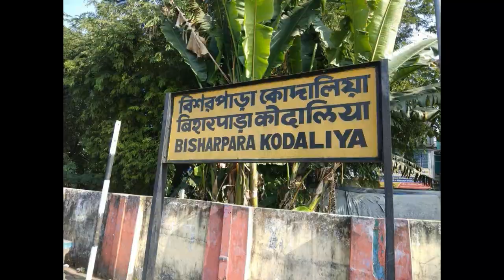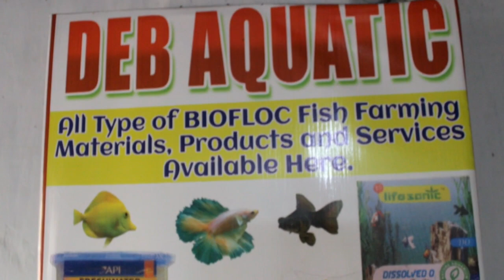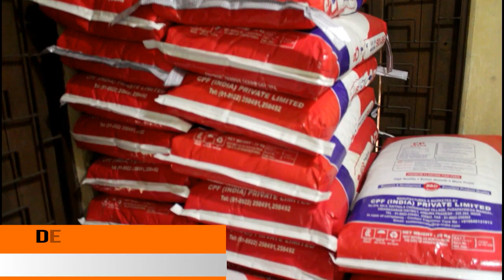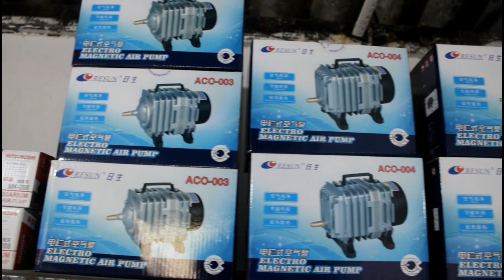Biofloc Equipment | Biofloc material | Biofloc Accessories | Botton clean all product in kolkata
Here you can get all type accessories, products, materials and equiupment. biofloc fish farming tank set up in west bengal all type materials you can get here. bottom clean fish farming all goods you can get here.
Company Name-
DEB AQUATIC
MICHAEL NAGAR
KOLKATA-133

[ বি:দ্র:- মানুষের উপকারে আসবে এমন কোন আপনার ব্যবসা YouTube এ upload করার জ্ন্য Whats app করুন – 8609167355 ]

About Channel(Jiban Mane Jantrona Noy): -
In this channel we are uploading Carrer,Education,Motivation and self-confidence video.here you can learn many education subjects,many business ideas, every type loan matter and all central or state govt service.